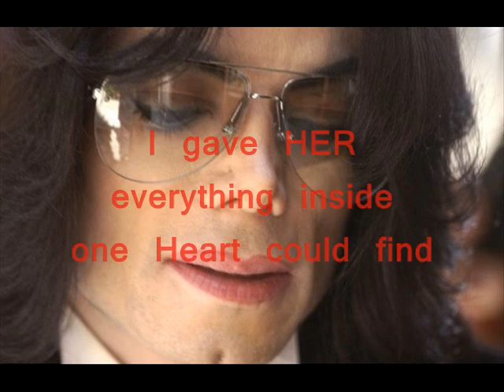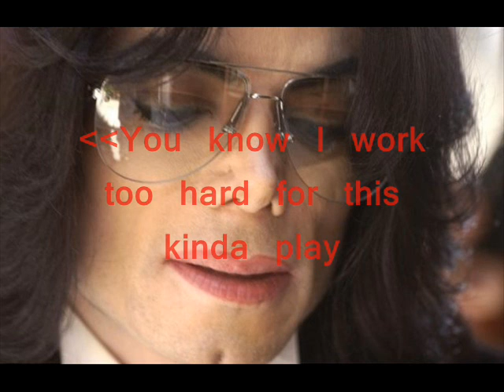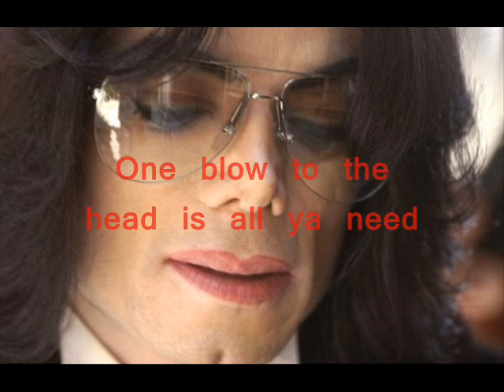Michael Jackson Death Hoax - The Reason Why Part II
Well, I wish I could have so much time to make more videos, with more details, but I can't cause my job... I appreciate you all so much, your L.O.V.E., support, friendship, caring. Next video coming soon.